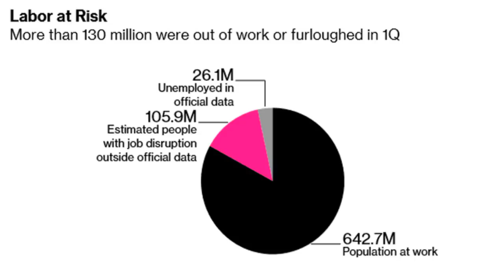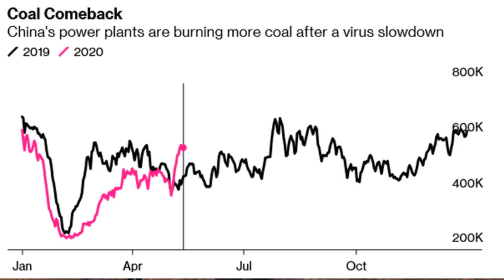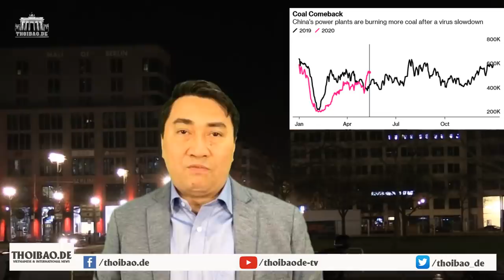T.C Bình “thất sủng”